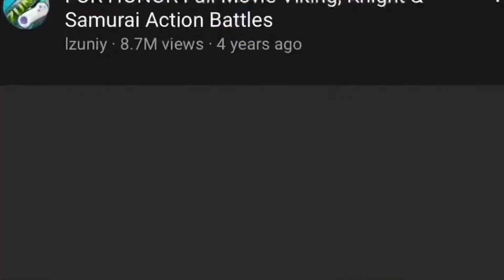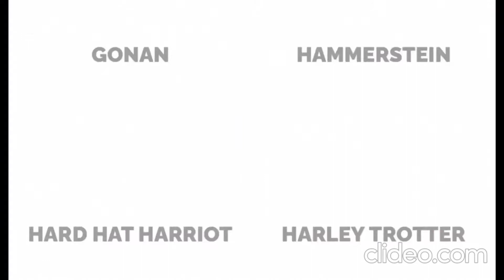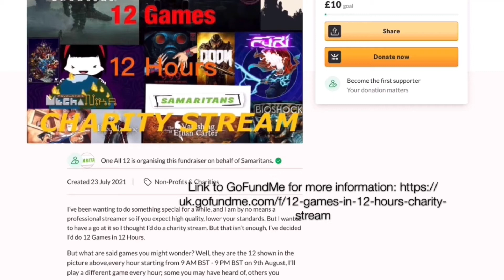YEARLY REVIEWS: 88 Heroes | A Fun and Quick Arcade-Style Game